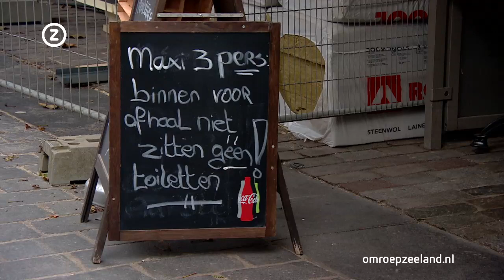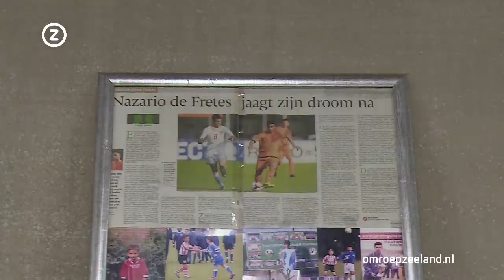Zeeland Nu, donderdag 25 februari 2021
Zeeuws nieuws en achtergronden. Met vandaag onder meer: Drugsbendes azen op leegstaande landbouwschuren, voetbaltalent Nazario de Fretes nu gevierd mode-ontwerper en Goes ruziet over Roze Zaterdag.